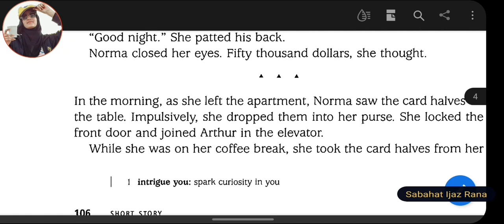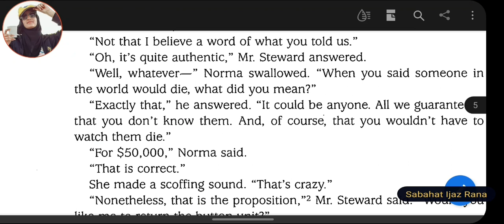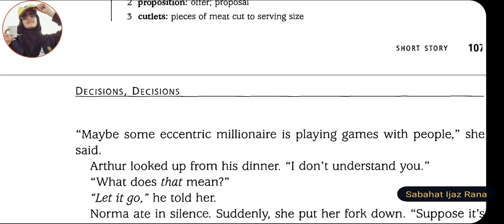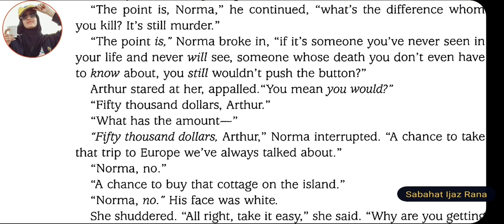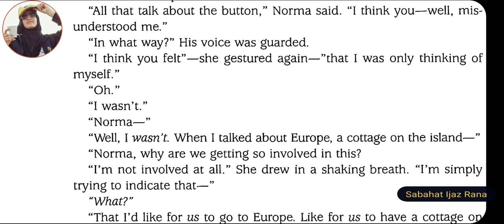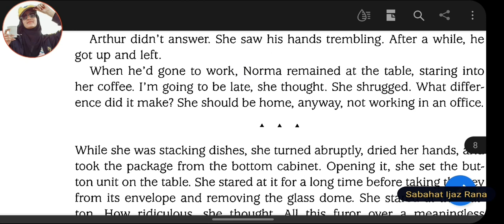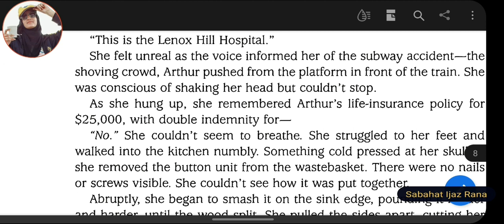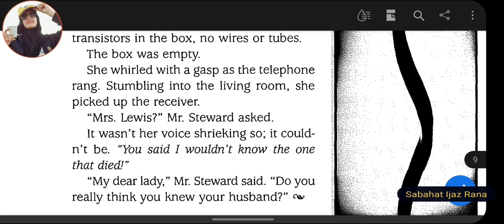Lesson 1- Button, Button- Part 2/Complete translation.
Word to word translation and throughly making you understand the story.
keep your text book open in front of you and a lead pencil in you hand.Follow my voice and mark the difficult words and write their meaning.
If you once listened the lesson carefully I guarantee you will memorise it unconciously.